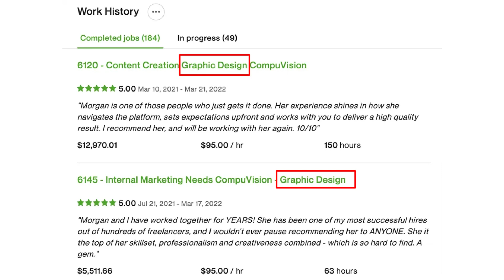5 Steps To Rank Your Profile on Upwork & Get More Jobs [TOP RATED TIPS]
Today's Video: 5 Steps To Rank Your Profile on Upwork & Get More Jobs  [TOP RATED TIPS]

If you like to see more videos on how to make money on upwork | how to get orders on upwork | How  to make money from your home then please like, share subscribe to my channel.